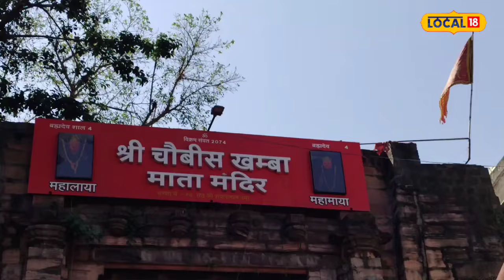Navaratri 2023 : मां दुर्गा का अनोखा मंदिर यहां साल में दो बार लगता है शराब का भोग!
Ujjain News: नवरात्रि में जहां एक ओर लोग मांस और मदिरा के सेवन से बचते हैं, वहीं उज्जैन में एक देवी मंदिर ऐसा भी है, जहां माता को शराब चढ़ाई जाती है. इतना ही नहीं, इस मंदिर में आने वाले भक्तों को भी प्रसाद के रूप में शराब बांटी जाती है.
Ujjain News: While on one hand people are saved from consuming meat and demons during Navratri, on the other hand there is a Devi temple in Majhole, where the Mother Goddess is seen drinking alcohol. Not only this, liquor is also distributed as Prasad to the devotees visiting this temple